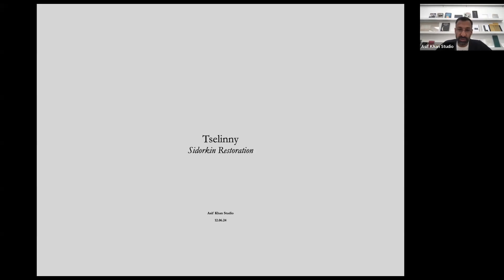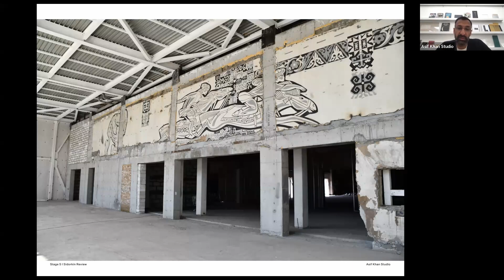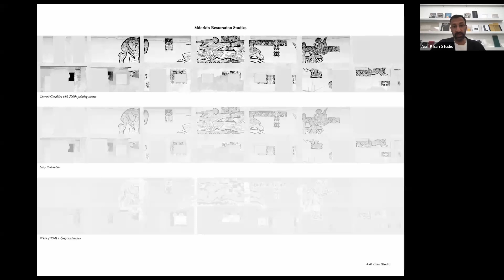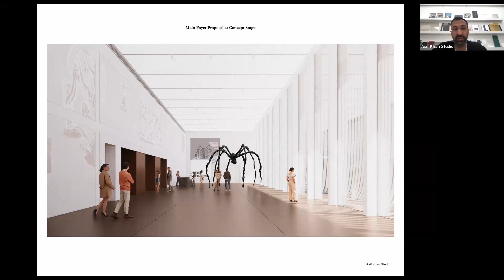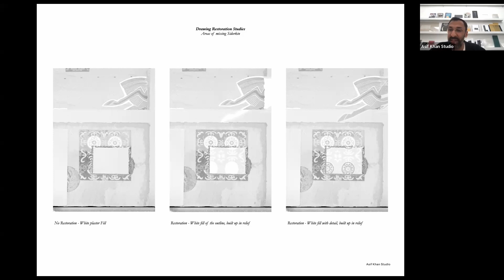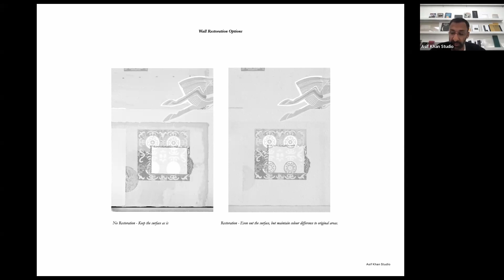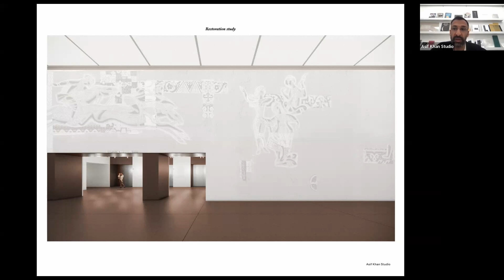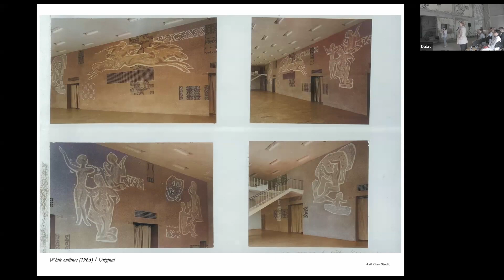Обсуждение будущего сграффито Евгения Сидоркина. Центр современной культуры «Целинный», 2024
Запись панельной дискуссии, посвященной обсуждению судьбы сграффито Евгения Сидоркина, обнаруженного в ходе реставрационных работ. Мы объединили усилия исследователей, архитекторов, урбанистов и специалистов из смежных областей для выработки оптимального решения по сохранению сграффито. Дискуссия состоялась в здании «Целинного», где в настоящий момент активно ведутся работы по внутренней отделке. Посетители получили уникальную возможность увидеть текущий этап реконструкции.

Дата: 12 июня в 15:00
Адрес: «Целинный», ул. Масанчи 59

В программе дискуссии:
1. Введение в историческую и культурную значимость сграффито Евгения Сидоркина.
2. Презентация текущего состояния работы и реставрационных задач.
3. Обсуждение возможных подходов к сохранению и интеграции сграффито в обновленный интерьер кинотеатра.
4. Вопросы и ответы, открытая дискуссия.

Спикеры:
• Алмас Ордабаев – заслуженный архитектор Казахстана, историк
• Светлана Ромашкина – редакторка издания «Власть»
• Жанна Спунер – архитекторка, дизайнерка, урбанистка
• Анель Молдахметова – урбанистка, со-основательница проекта ArchCode
• Асиф Хан – Британский архитектор, автор проекта реконструкции «Целинного»